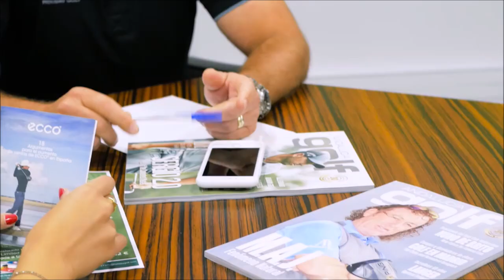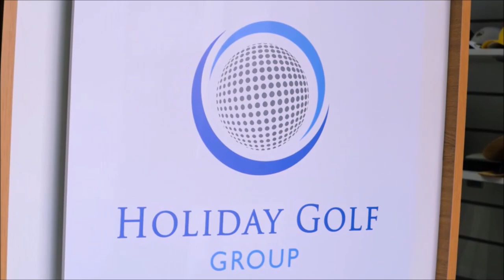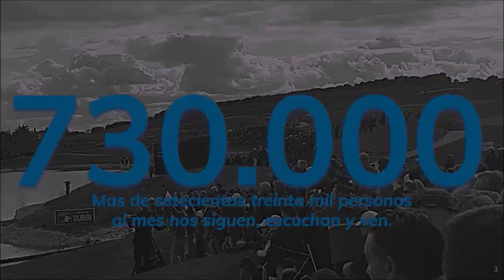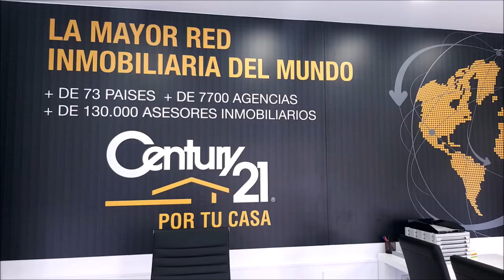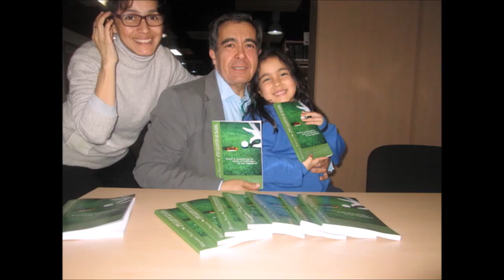103 TOMANDO EL APERITIVO DESDE EL RESTAURANTE JOSE LUIS CON PEPE DOMINGO CASTAÑO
103 TOMANDO EL APERITIVO DESDE EL RESTAURANTE JOSE LUIS CON PEPE DOMINGO CASTAÑO, COMUNICADOR DE RADIO Y TELEVISIÓN, CANTANTE Y ESCRITOR ESPAÑOL. ACTUALMENTE PEP DOMINGO ES PRESENTADOR Y ANIMADOR DEL PROGRAMA TIEMPO DE JUEGO DE LA CADENA COPE.junto a Mariano Puerta Director de Coaching Golf Radio y TV . Un programa de  PUMA3 Productora

730.000 personas, al mes, interesadas en el golf, el turismo, la gastronomía, deportes….
3 programas semanales, más de 600 en 3 años.